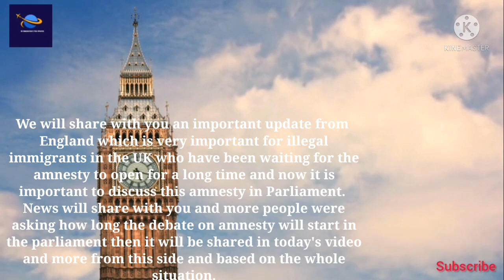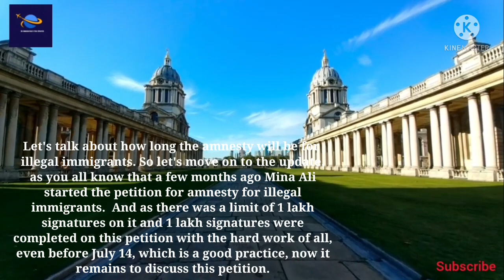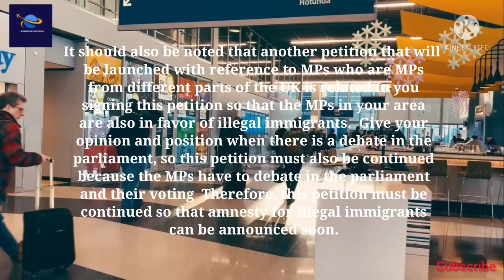Amnesty For Illegal In Uk 2021 Latest News|Good News For Illegal Immigrants|Uk News Today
( @Uk Immigration & Visa Updates  )